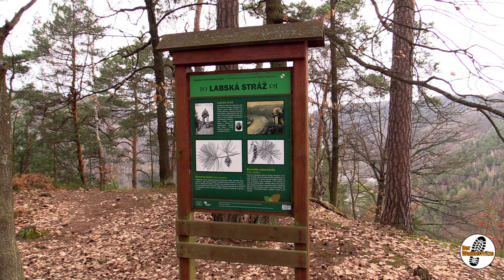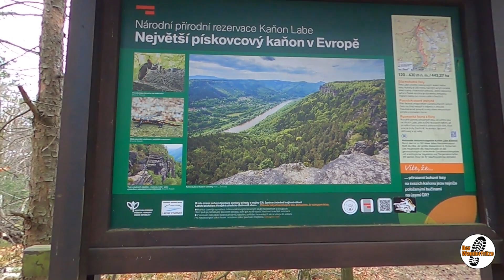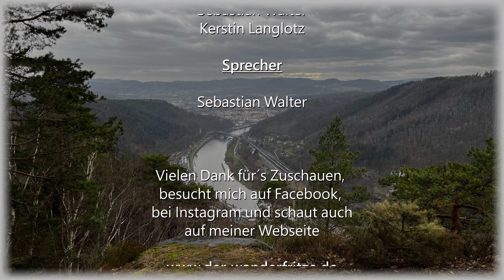Unterwegs über Děčín | Kaiseraussicht | Elbwarte | Rosenkamm | Sonnentor | S6 F10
Inhalt:
0:00 Einleitung
2:47 Zwei Informationen vorweg
3:56 Kartenanimation
5:00 Danke an die PayPal Spender
5:09 Auf gehts auf den Quaderberg, Kaiseraussicht, Schneebergblick, Elbwarte
8:47 auf ins Laubental mit Rast am Nixenteich
12:48 Auf gehts auf den Rosenkamm, Rosenkammaussicht
16:09 Weiter gehts zum Sonnentor
21:05 Auf zurück nach Děčín
22:41 Fazit
25:27 Outtakes

Information:
Wie komme ich hierher?
Mit dem Auto bis zum Waldpark in Děčín. Hier kann man überall parken, wo es erlaubt ist. Und dann kostenlos.

Mit dem Zug Linie RE 20 von Dresden oder mit der Linie U28 von Bad Schandau bis Děčín.

Hier gibts den Film von @Wandernundco

Rucksack:
Deuter Act Trail 38 EL (wird nicht mehr angeboten)

Weiteres:
Trinksystem von SOURCE mit 3 Liter Trinkblase
Trinksystem Source WXP 3L Oliv mit 3 Liter Trinkblase
Sawyer Wasserfilter

Klamotten:
Revolution Race
Jack Wolfskin Trekkingschuhe

Film- und Fotoausrüstung:
GoPro Casey Wasserbeständig Tasche für Kamera + Halterungen + Zubehör

Audiotitel:
YouTube Audio Bibliothek

Filmmusic.io

An alle Reacter: Wollt ihr meinen Film als Reaction verwenden, bin ich euch sehr verbunden, wenn ihr mich vorher über euer Vorhaben unter informiert.
Vielen Dank